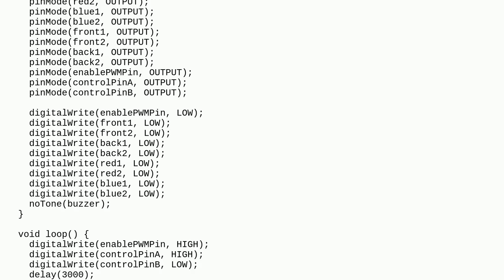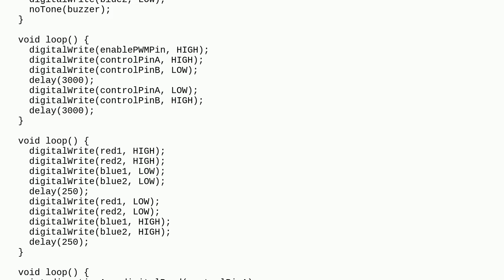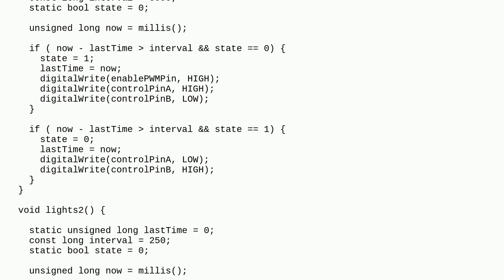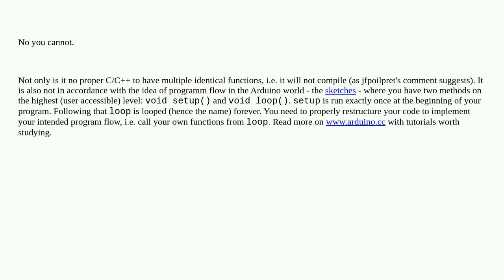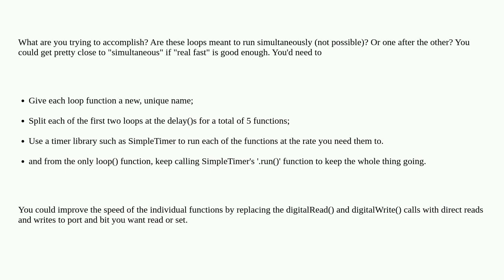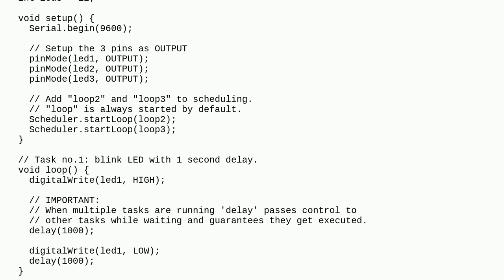Arduino: Can I make multiple loop() functions with Arduino Uno?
Can I make multiple loop() functions with Arduino Uno?

A special thanks goes out to the community

  programming